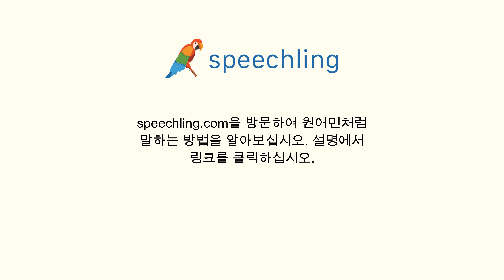스페인어로 "화면" 말하는 법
남자 목소리 :
Pantalla

여성 목소리 :
Pantalla

남성 음성 번역 :
화면

여성 음성 번역 :
화면